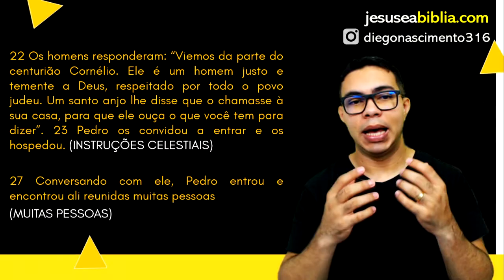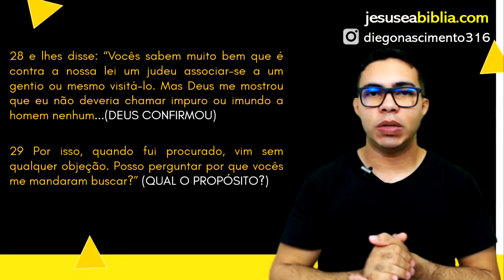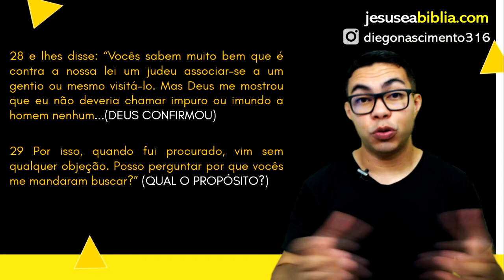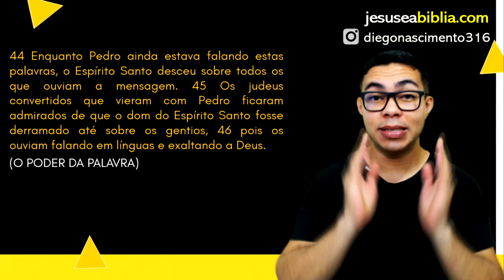Atos 10 Estudo: QUEM ESTÁ POR TRÁS DO PLANO? (Bíblia Explicada)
Em Atos 10 vemos que Cornélio era um centurião romano que embora estrangeiro era temente ao Deus de Israel. Era um homem muito bom para a comunidade e estava continuamente oferecendo a Deus ofertas e esmolas aos pobres.